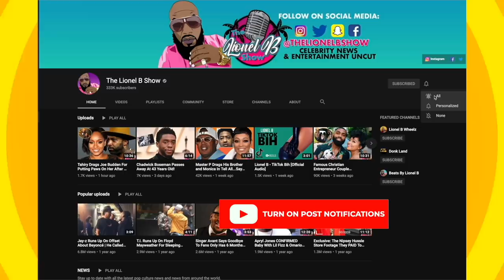Baby Kapone And Friends Celebrate Indian Red Boy Being K1LLED On Live 👀